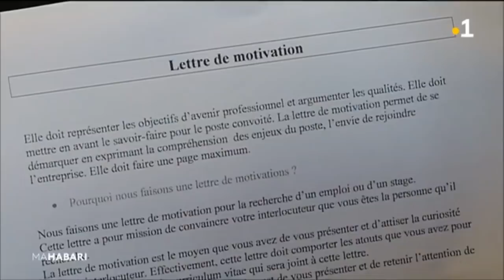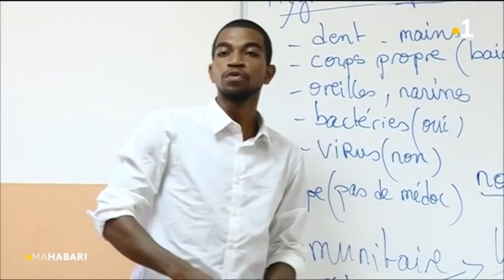Journal en mahorais du mercredi 5 décembre 2018